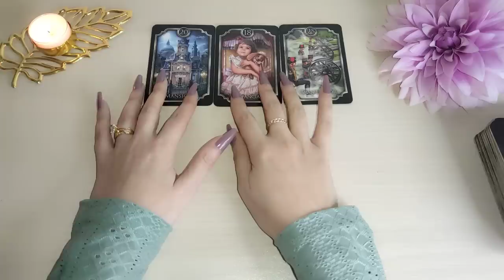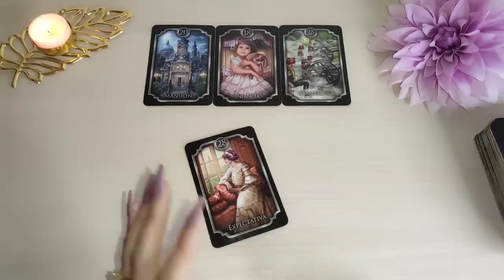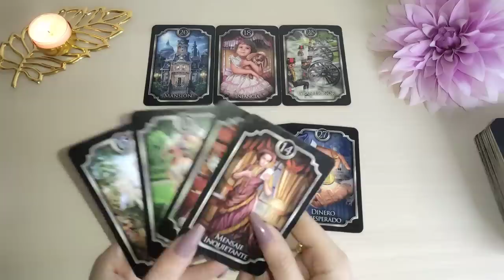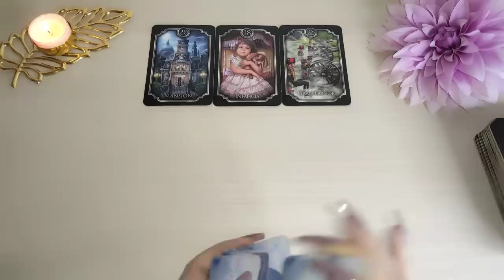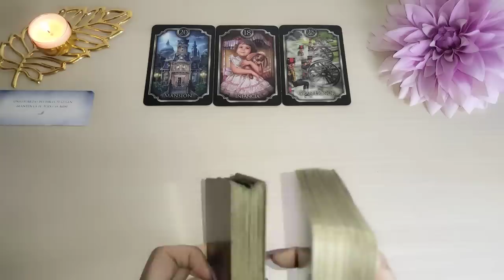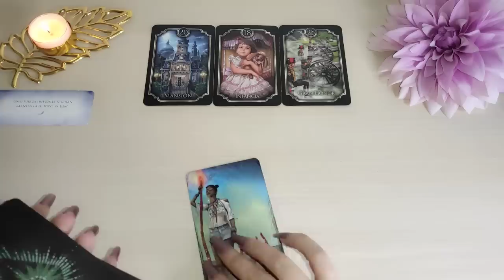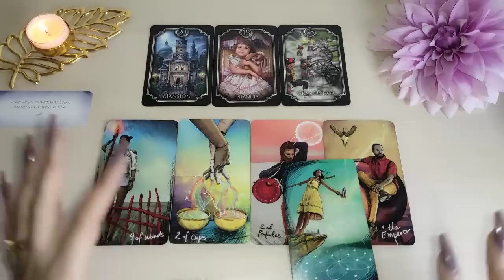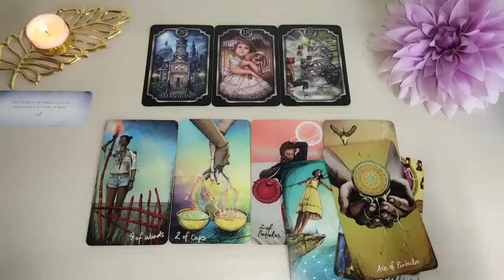♈ ARIES | WoW 🤩 ESTO NO LE HABÍA SALIDO A NADIE 🤯👌🏻 ARIES HOY FEBRERO 2023 TAROT HORÓSCOPO